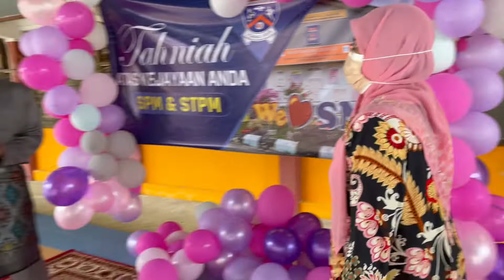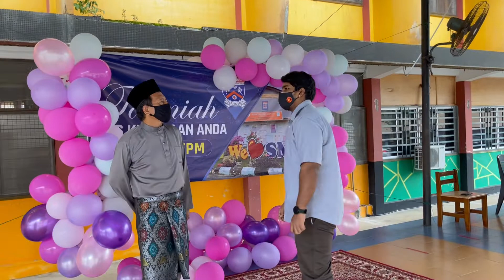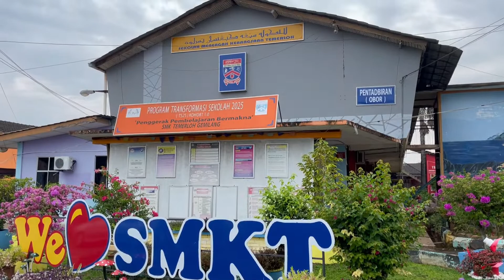Majlis Penyampaian Hadiah & Sijil Kecemerlangan SPM & STPM SMK TEMERLOH ( DRIVE THRU )